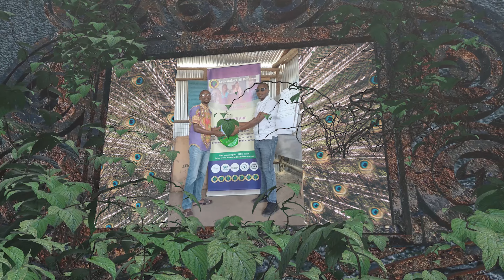LMTD Global Promo 11:18:2022